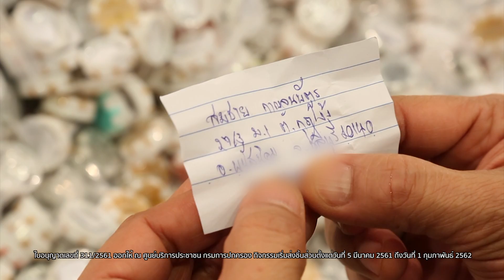ชุมทางดาวทอง เบรค3 ตอนที่ 199 l บทบาทหน้าที่ของคณะกรรมาธิการวิสามัญ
ชมคลิปฉบับเต็มได้ที่ goo.gl/ZyoEvS
หรือ
เข้ามาพูดคุยกันได้ที่